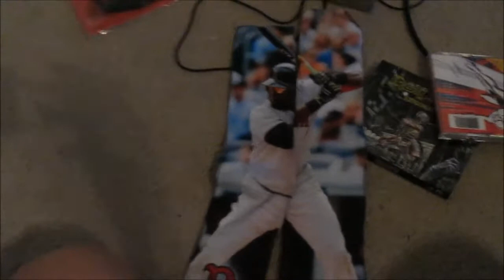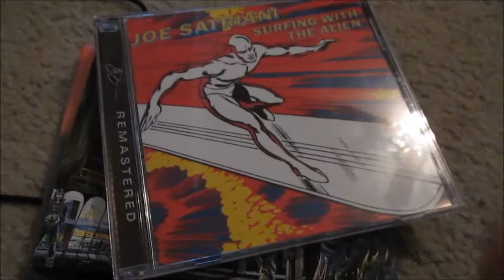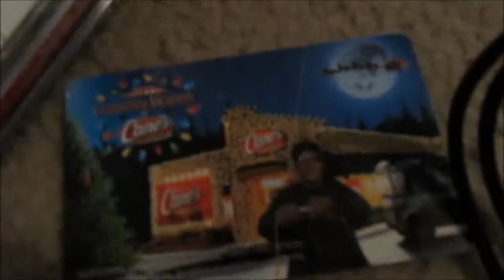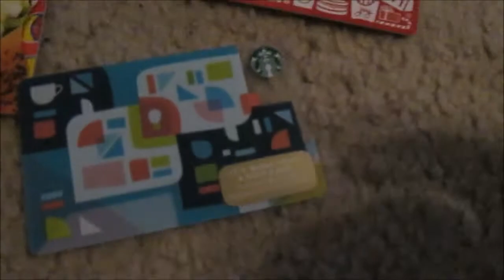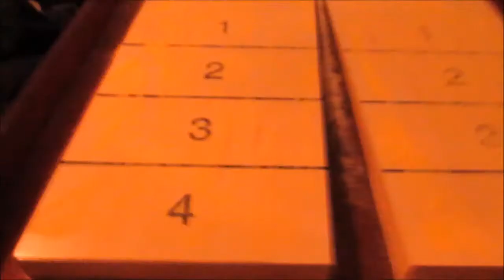What i got for Christmas!